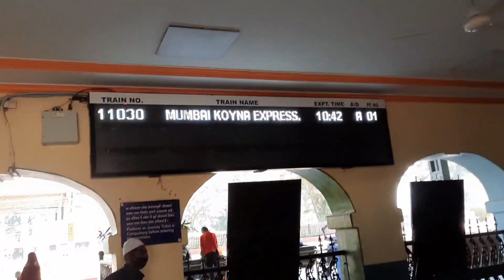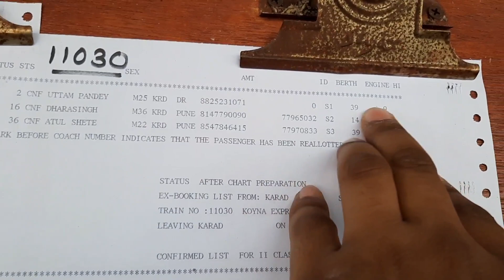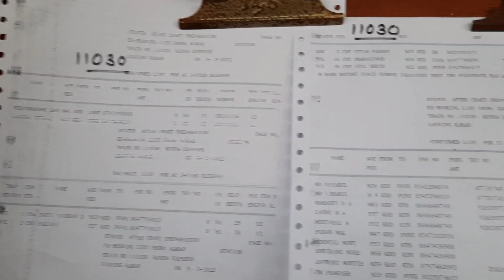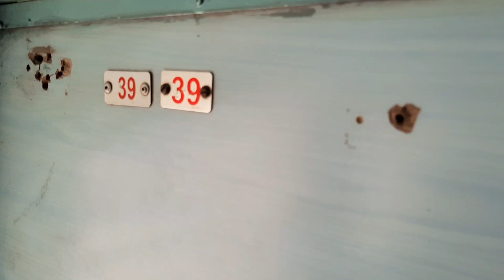( आती क्या खंडाला ) Onboard Journey In Koyna Express Form beautiful City Karad to Dream City Mumbai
आती क्या खंडाला Onboard Journey In Koyna Express Form beautiful City Karad to Mumbai

😊Dear. Friends 🤗!!!

Thank You For Watching My Video & you Want more  📹Video's so 🙏🏼Please Subscribe My channel And Press the 🔔bell icon For More upcoming Videos and Information Video Related by Indian Railway 🚆

Regards
MR. Uttam Pandey..👨🏻‍💼

😊Dear. Friends 🤗!!!

Regards
MR. Uttam Pandey..👨🏻‍💼